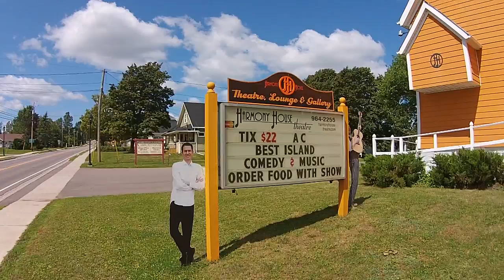DJI Phantom 2 Vision Plus Hunter River, PEI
A visit to Hunter River, and Harmony House.
Prince Edward Island
CANADA